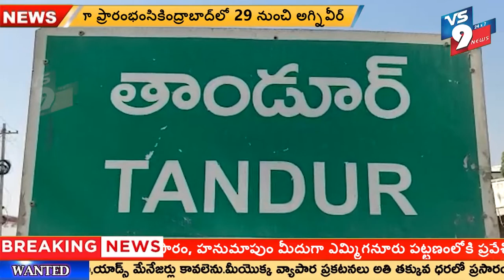రోడ్డు సౌకర్యం సరిగా లేనందుకు తమ చదువులు సాగడం లేదంటూ విద్యార్థుల ఆవేదన